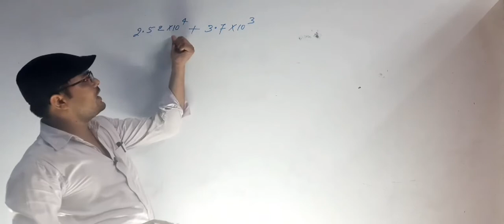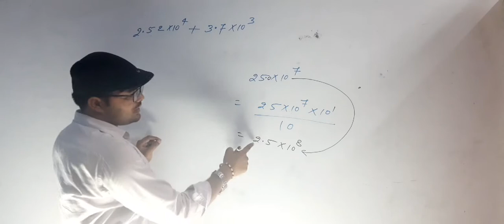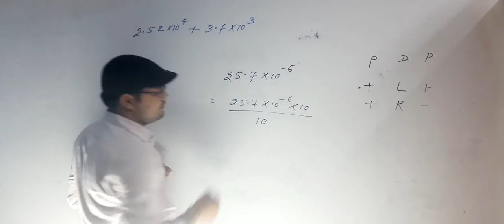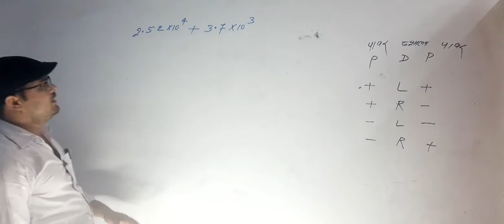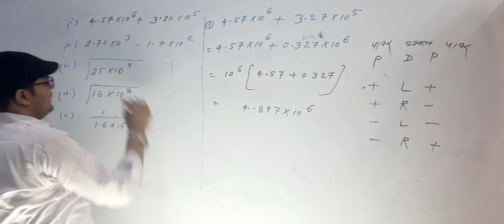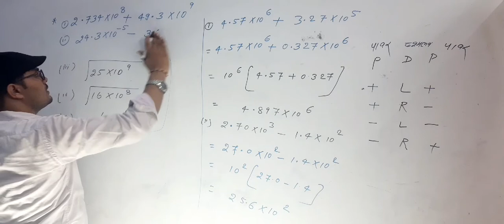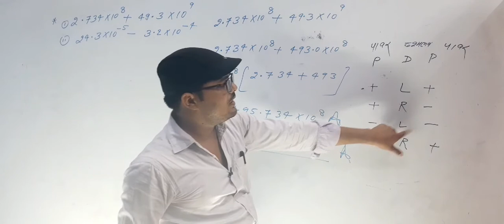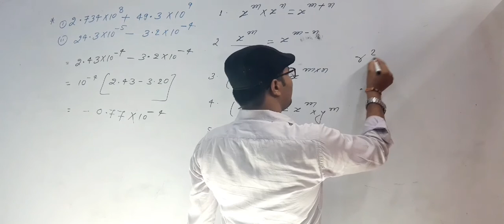Addition and subtraction video-2